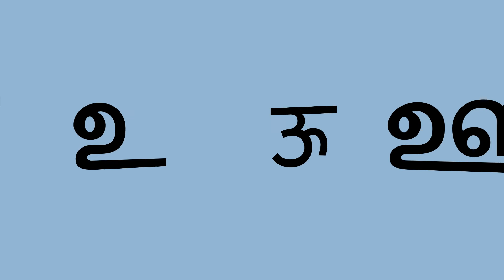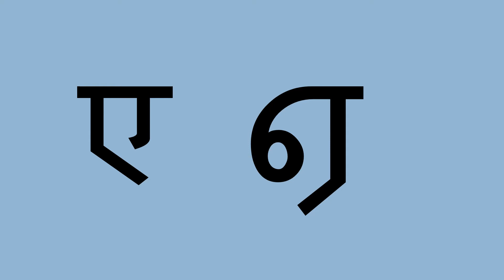LEARN HINDI ALPHABET || LANGUAGE || PART - 1 || GK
In this video you are all learn about HINDI ALPHABET